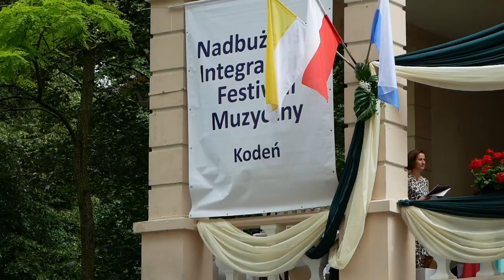Kodeń: XV Nadbużański Integracyjny Festiwal Muzyczny | Radio Biper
Wójt Gminy Kodeń, Gminny Ośrodek Pomocy Społecznej, Warsztat Terapii Zajęciowej oraz Środowiskowy Dom Samopomocy w Kodniu zorganizowali XV Nadbużański Integracyjny Festiwal Muzyczny, który odbył się 27 lipca w godz. 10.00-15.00 na Kalwarii Kodeńskiej.